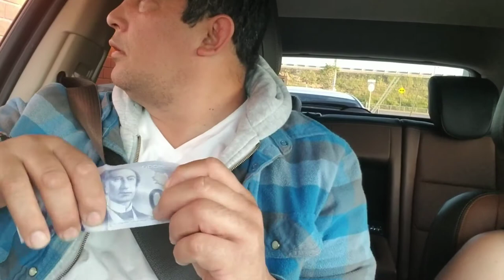Tomando capuchimo canadinse